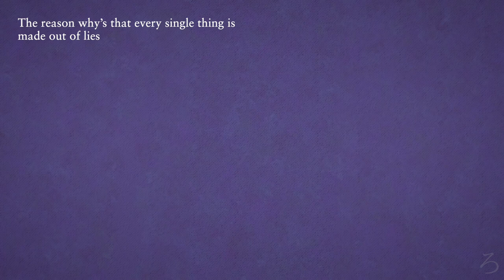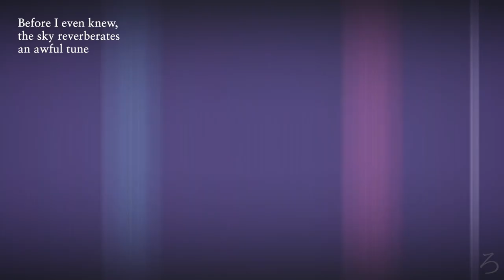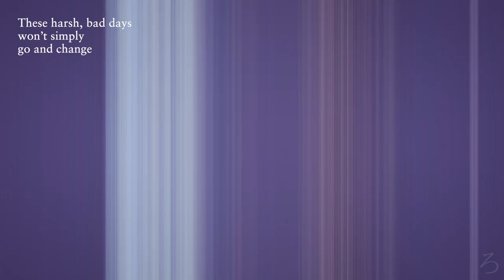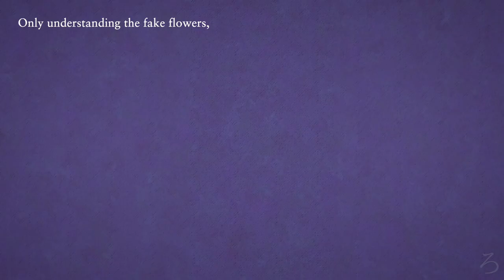phony | ENGLISH Cover【rocchi】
↓ EN and JP lyrics below / 英日歌詞は下に書いておきました ↓
「antipathy world」

Love this rhythm!!
Mixing the harmonies killed me though hahahaha

英語歌詞・歌+mix・動画編集 / English lyrics・vocal+mix・video editing：ろっち (rocchi)

| 歌詞・ Lyrics | (Feel free to use the English lyrics but please credit me and link this video! / 英語歌詞を使用する場合、私の名前とこちらの動画のリンクを含めてください。よろしくお願い致します！)

＊ phony / フォニイ＊

この世で造花より綺麗な花は無いわ
In this world a flower prettier than fake flowers doesn’t exist
何故ならば総ては嘘で出来ている
The reason why’s that every single thing is made out of lies
antipathy world

絶望の雨はあたしの傘を突いて
A rain of despair falling down stabs right into my umbrella
湿らす前髪とこころの裏面
Dampening strands of my bangs and the hidden depths of my heart
煩わしいわ
Ahh, it’s really such a pain.

何時しか言の葉は疾うに枯れきって
Before I even knew the words like leaves I’d had all withered away
事の実があたしに熟れている
Seeds of truth I’d already digested, part of me
鏡に映り嘘を描いて自らを見失なった絵画
Drawing out all the lies reflected in the mirror, the makeup (picture) reading all wrong my own very self
パパッパラパッパララッパッパ
Pa pa ppara pa para rapapa
謎々かぞえて遊びましょう
Let’s count let’s count all the riddles and have our fun
タタッタラタッタララッタッタ
Ta tattara tatara ratata
何故何故此処で踊っているでしょう
Just why just why on earth am I dancing in this spot

簡単なことも解らないわ あたしって何だっけ
Even the simple things, I just don’t understand
“This is me” Just what’s that mean?
それすら夜の手に絆されて 愛のように消える
Even that thought’s moved by the hand of the kind night
It’s just like love
さようならも言えぬ儘 泣いたフォニイ
And while still unable to say farewellp, crying phony
嘘に絡まっているあたしはフォニイ
The me who’s here entangled in all of these lies is phony

Antipathy world

何時しかそらの音がいやに鳴り合って
Before I even knew the sky reverberates an awful tune
色の目があなたを溶いている
The eyes of that color are melting even you
鏡に映るあたしを欠いて誰しもが見間違った虚像
Chipping away at the me in the mirror, a fake (mirage) that every single soul saw and mistook
如何して愛なんてものに群がりそれを欲して生きるのだ
Tell me just why does love gather all the crowds, and make people live coveting just that thing?
今日も泳いでいる夜の電車が通り去っていく
Even tonight the swimming night train goes off leaving me behind all alone
踊り明かせよ
Passing the night while dancing

パッパラパッパララッパッパ
謎々騙して歌いましょう
Let’s trick let’s trick all the riddles and sing our hearts
何故何故此処が痛むのでしょう
Just why just why on earth does it hurt right in this spot

散々な日々は変わらないわ
These harsh, bad days won’t simply go and change
絶望の雨は止まないわ
The rain of dispair won’t simply go and stop
And while still unable to say farewell, crying phony
嘘に絡まっている　ただ
Entangled in all of these lies, just

“This is me” Just what’d that mean?
さようならまたねと呟いた フォニイ
And while mumbling out the words farewell, see ya phony
造花だけが知っている秘密のフォニイ
Only understanding the fake flowers, secret phony